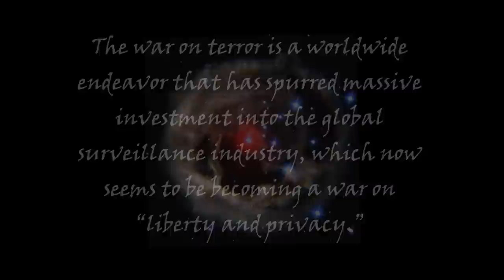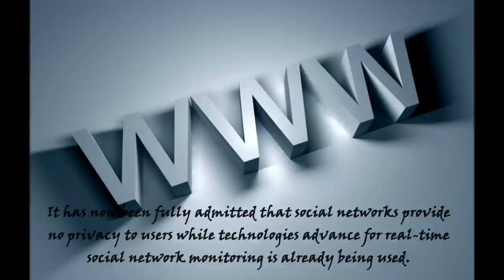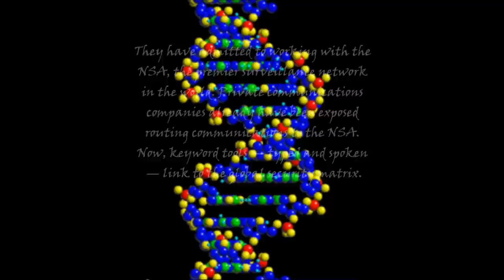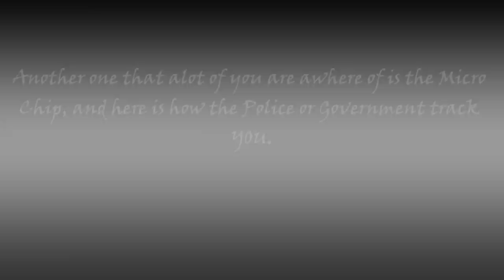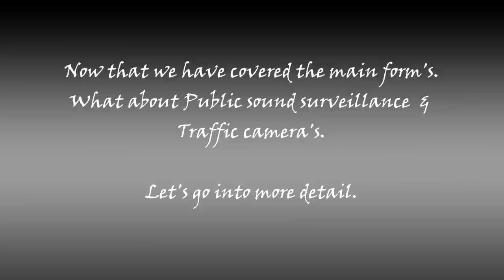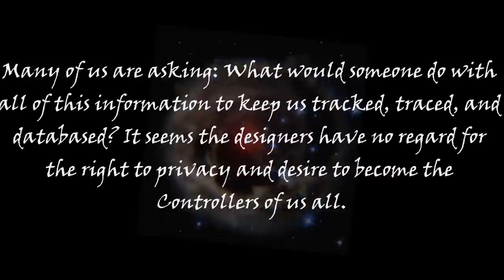Ten Ways the Government are Tracking You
There everywhere...